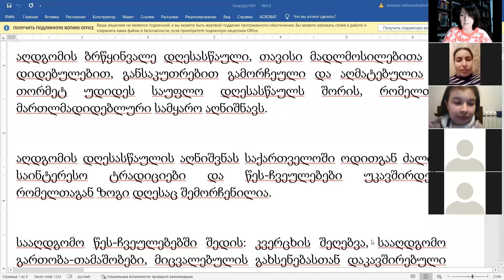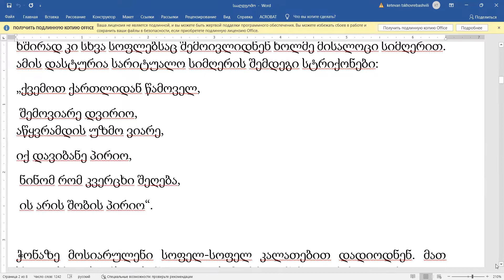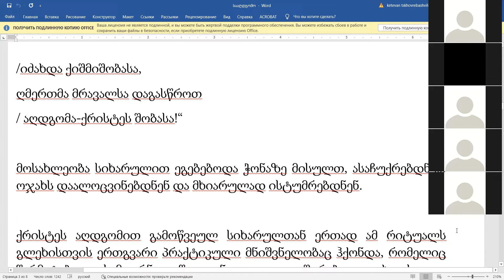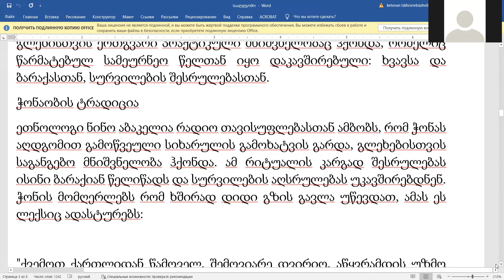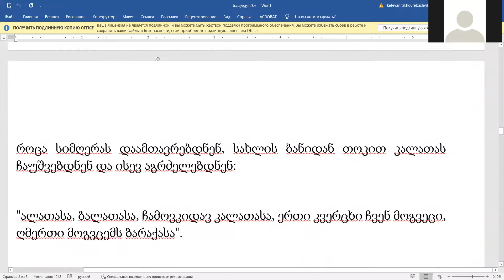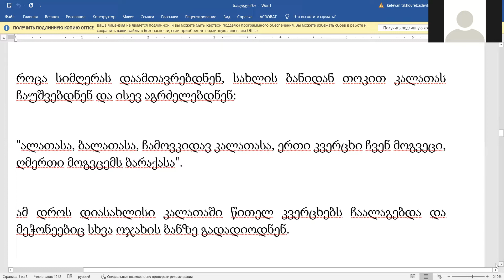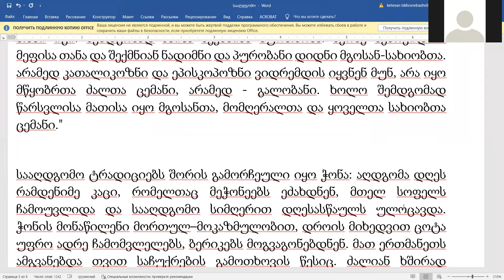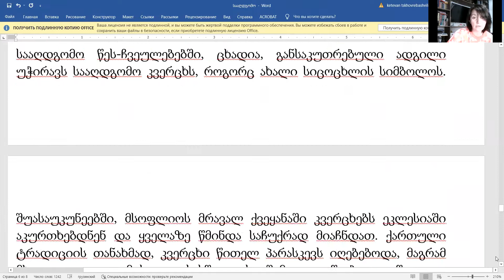ქართული იდეის სკოლა - სვანური ენის გაკვეთილი#ის მე-2 ნაწილი, სააღდგომო ტრადიციები, "ჭონა" 19.02.2022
სვანური ენის მასწავლებელი - მელანო ჩანქსელიანი
ქართული იდეის სკოლა - დამფუძნებელი და ხელმძვანელი, ქეთევან ცხოვრებაშვილი.